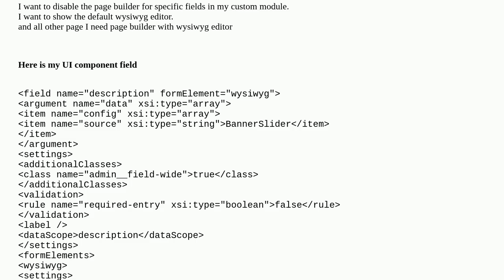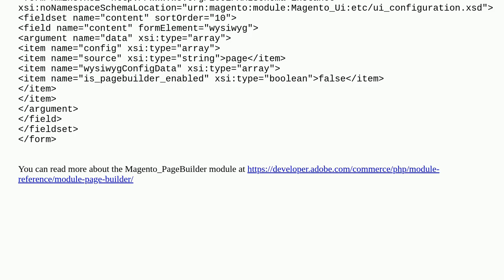Magento: How To Disable Page Builder for specific form field in Magento 2?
How To Disable Page Builder for specific form field in Magento 2?

A special thanks goes out to the community

  magento2 uicomponent module cms-pages page-builder